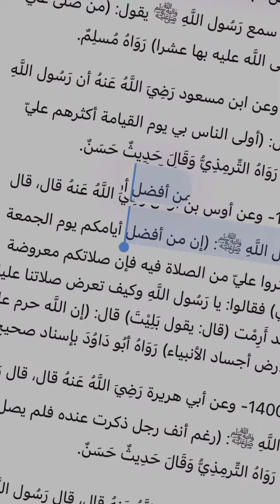Payg'ambarimiz Muhammadga salovot va salomlar bo'lsin ﷺ🤲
Kanalga obuna bo'lishni unutmang, iloji boricha tezroq 10000 ta obunachiga etib boramiz, rahmat 😇👍